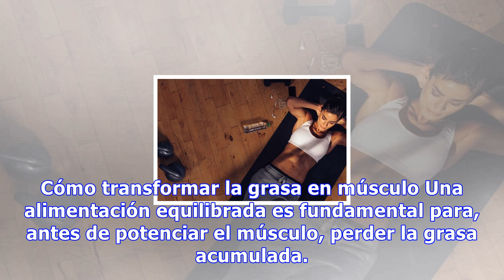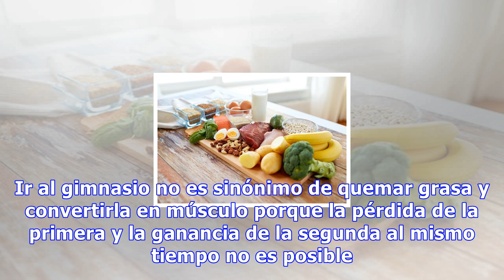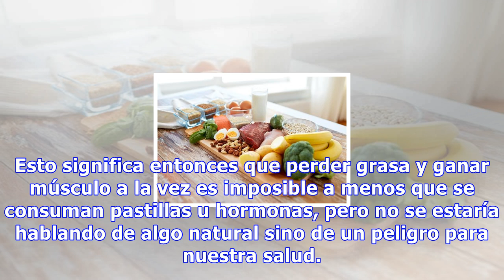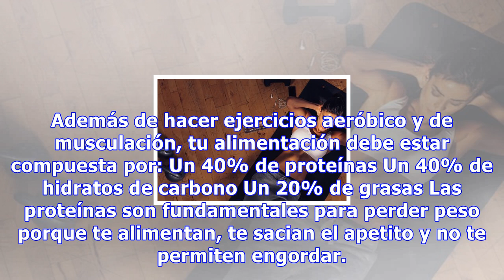Cómo transformar la grasa en músculo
Cómo transformar la grasa en músculo Una alimentación equilibrada es fundamental para, antes de potenciar el músculo, perder la grasa acumulada. Asimismo, también debemos tener en cuenta los estiramientos y lograr un descanso adecuado 0 Compartidos El exceso de grasa puede transformarse en músculo s...
Source: mejorconsalud